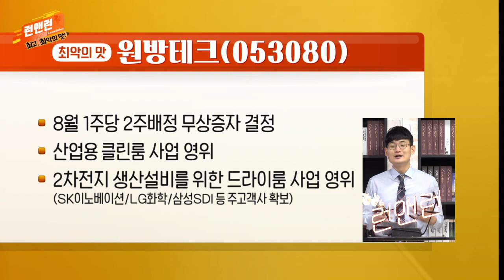원방테크(053080)... 8월 1주당 2주 배정 무상증자 결정_최악의 맛_이데일리맵 오현진_런앤런 34회 (20210918)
원방테크(053080)
- 8월 1주당 2주 배정 무상증자 결정
- 산업용 클린룸 사업 영위
- 2차전지 생산설비를 위한 드라이룸 사업 영위(SK이노베이션/LG화학/삼성SDI 등 주고객사 확보)